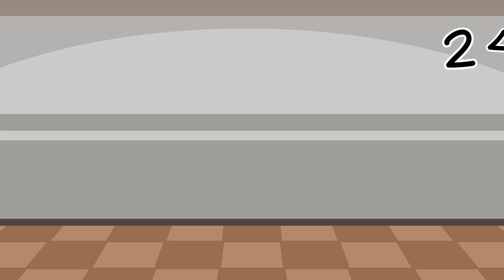Even Numbers Song | Learn Even numbers | Pixel Kids Play and Learn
Dive into the world of even numbers with our fun and educational video, perfect for kids below 10 years! 🎉 In this engaging video, we teach children all about even numbers through lively animations and a catchy song that makes learning numbers exciting and memorable. Our friendly characters guide young learners in understanding the concept of even numbers, making math enjoyable and easy to grasp. With colorful visuals and interactive content, this video is designed to boost children's counting skills and numerical understanding. Ideal for preschoolers and early learners, this video combines education and entertainment in a delightful way. 📚✨